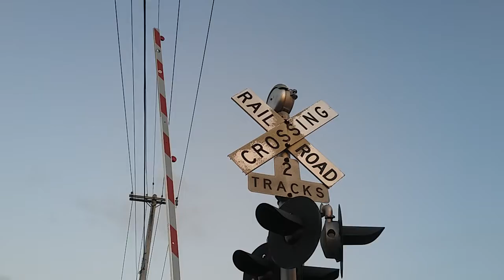Main Street Crossing Overview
An overview of Main Street Crossing located in Manasquan, NJ on the North Jersey Coast Line. Everything here at this location is from Safetran except the lone mechanical bell which is a WCH. The crossing lights are small LED's.